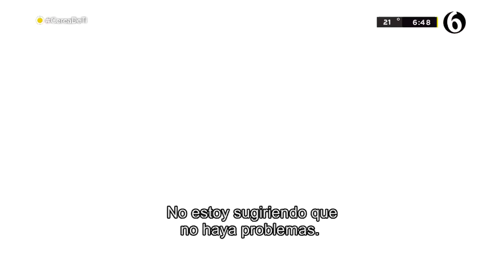AMLO se reúne con Joe Biden y propone cinco puntos básicos de cooperación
Este 12 de julio de 2022 se realizó la reunión entre Andrés Manuel López Obrador, presidente de México, y Joe Biden, presidente de los Estados Unidos, en la que se tocaron diferentes temas, entre ellos, la migración, economía y gasolina. AMLO propuso cinco puntos básicos de cooperación al mandatario norteamericano, Joe Biden.

Programación
Lunes a viernes:
Telediario Matutino de 06:00- 10:00
Telediario Mediodía de 12:00-14:00